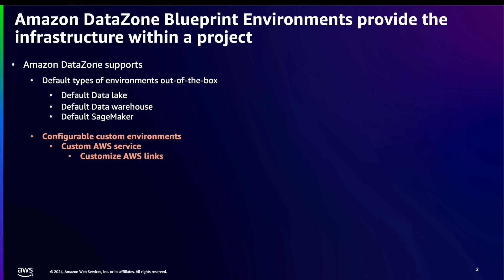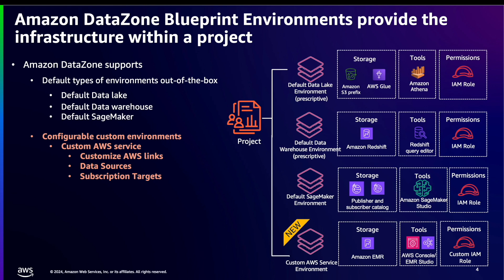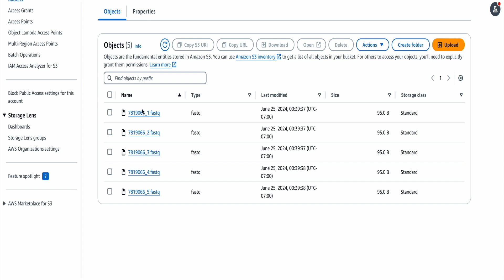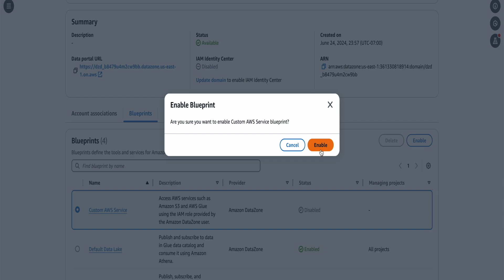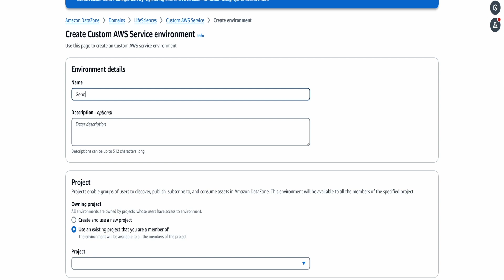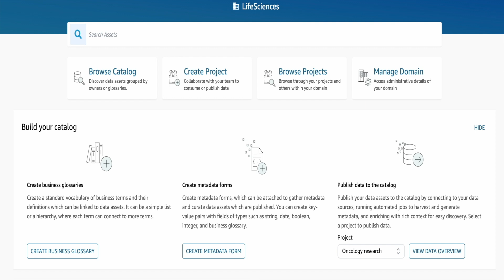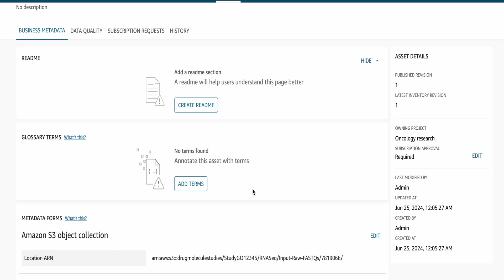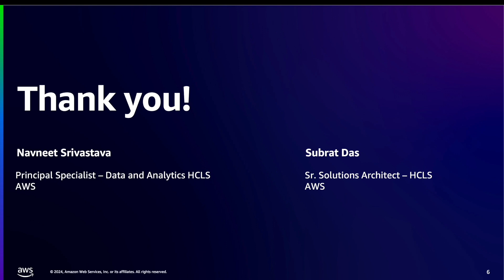Build a custom blueprint in Amazon DataZone to share existing S3 files | Amazon Web Services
Learn how to bring your own AWS IAM role and help federate Amazon DataZone portal users to any existing AWS resources by configuring custom blueprints for AWS services feature in Amazon DataZone.

In this demo, learn how to set up existing S3 files using custom environments in Amazon DataZone to make it accessible to data consumers where they can easily download the files from their project environments to continue with their downstream activities.